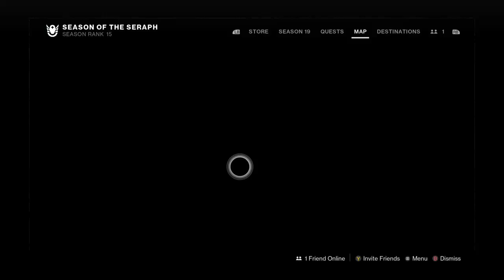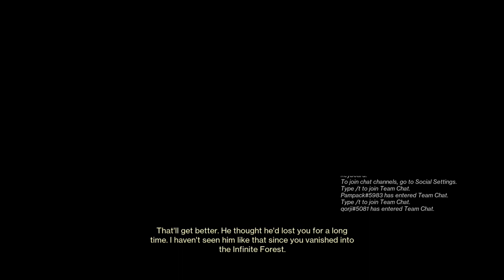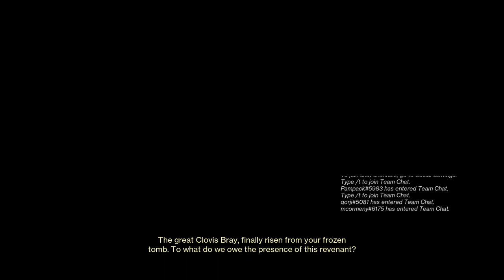Breaking Breadcrumbs | Destiny 2